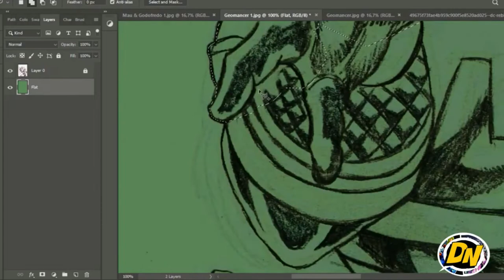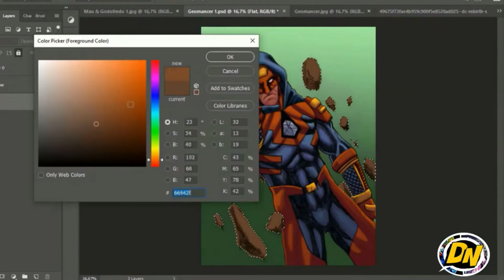"Tales of Geomancy" Arnaldo Humberto Pereira Geomancer Time-Lapse